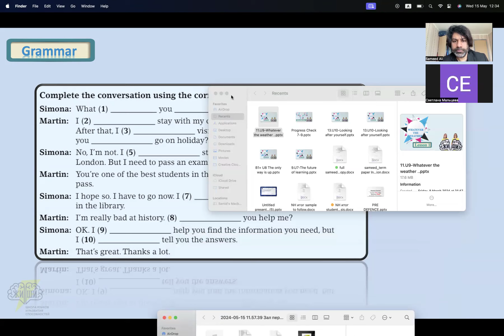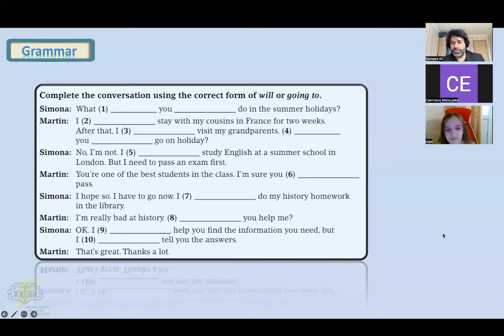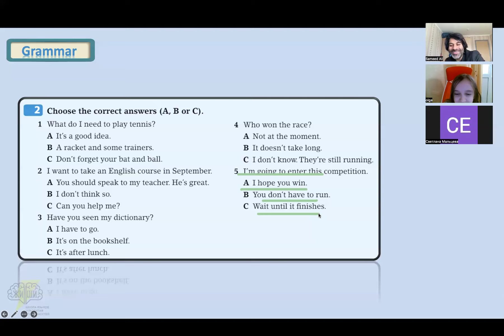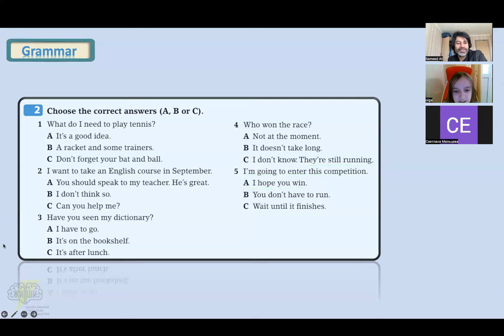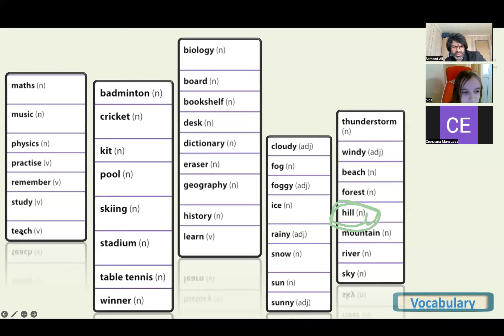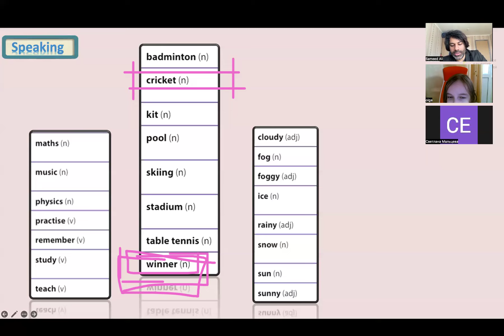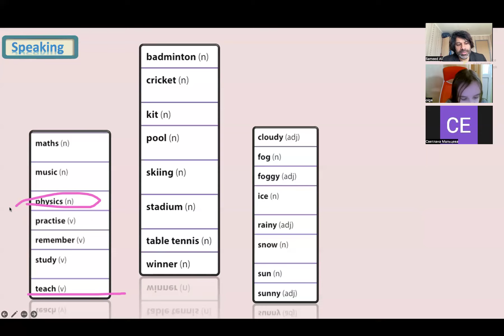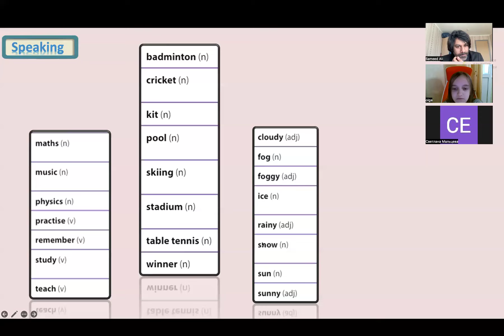Speaking Club | Speaking Practice using Grammar and Vocabulary | Samid Ali